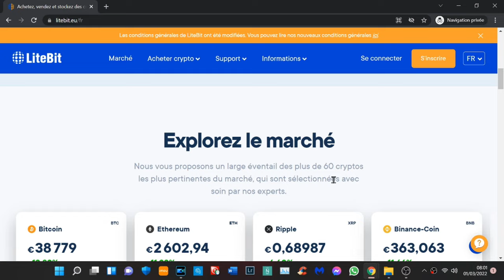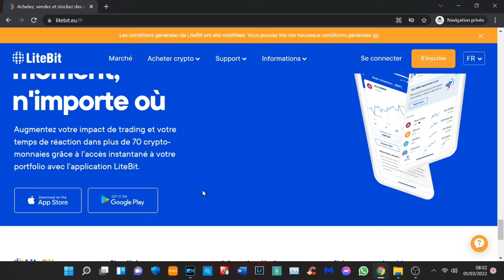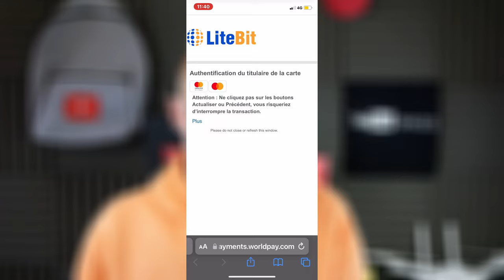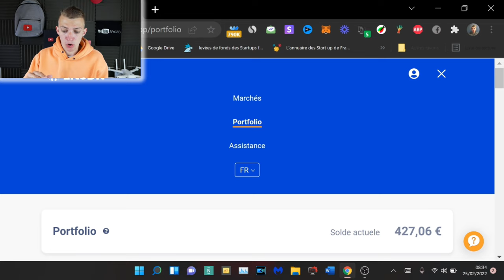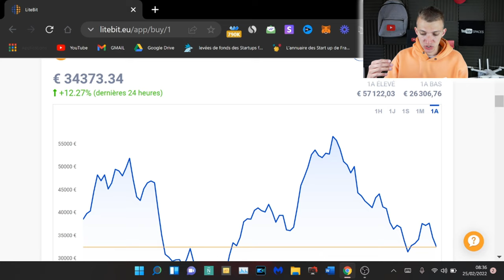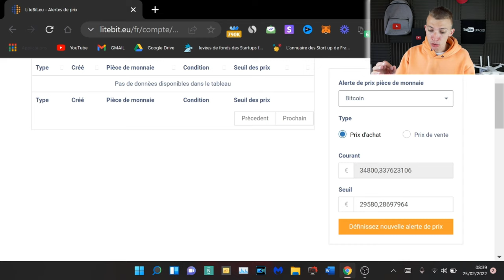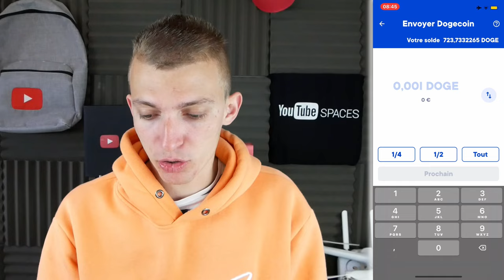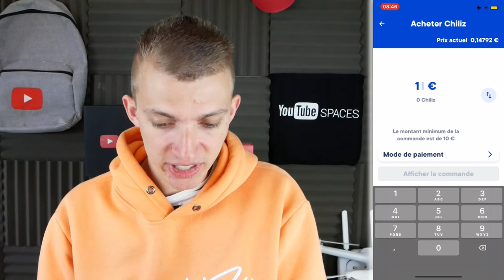LITEBIT COMMENT INVESTIR DANS LA CRYPTO MONNAIE FACILEMENT ET RAPIDEMENT ?! AVIS & PRESENTATION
Cette vidéo est en collaboration avec la marque Litebit.
LiteBit te permet d’investir facilement et rapidement une partie de ton épargne. L’investissement crypto monnaie est facile et rapide avec Litebit. Lien de leur site internet

- Snap : ChristoLyonnais

INDEX

00:00​ : Introduction
00:23 : Une plateforme d'investissement crypto monnaie
00:40 : Les différentes crypto monnaies sur litebit
00:55​ : Régulé par l'AMF
01:25​ : Mon money management et ma stratégie - DCA
03:08 : Inflation en Europe et aux Etats-Unis
03:25​ : Les caractéristiques de Litebit
04:57 : En live sur la plateforme Litebit avec achat crypto monnaie
10:00 : En live sur l'application mobile e
13:45 : Mon avis sur la plateforme litebit
14:10 : FIN

Bon visionnage !